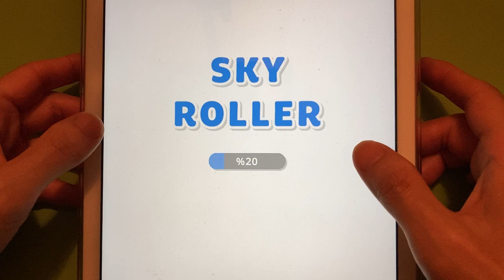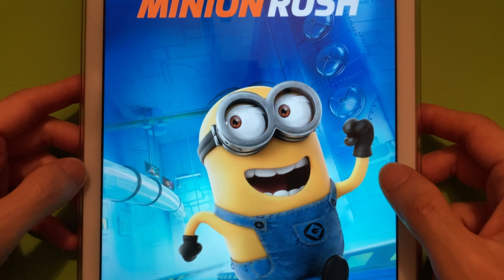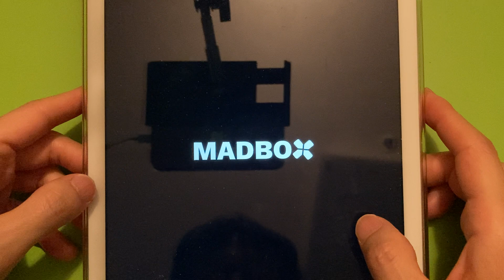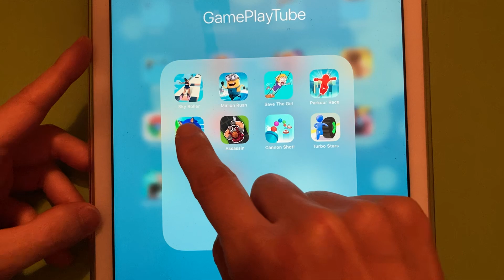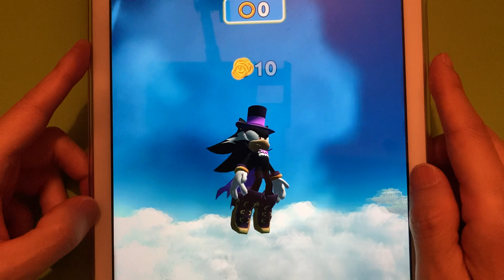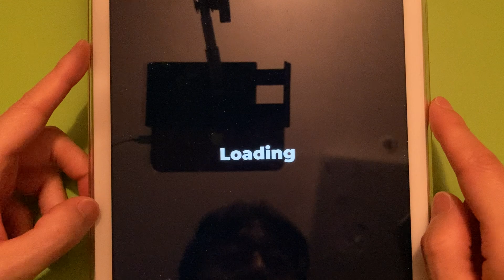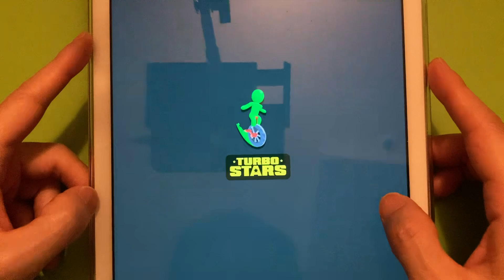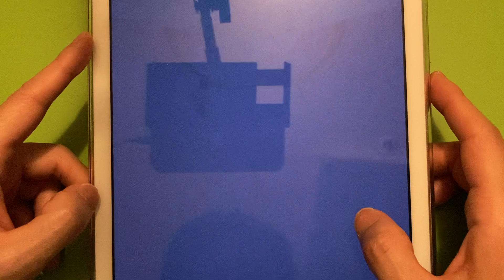Sky Roller,Minion Rush,Save The Girl,Parkour Race,Sonic Dash,Assassin,Cannon Shot,Turbo Stars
► Sky Roller,Minion Rush,Save The Girl,Parkour Race,Sonic Dash,Assassin,Cannon Shot,Turbo Stars - FullScreen Gameplay HD